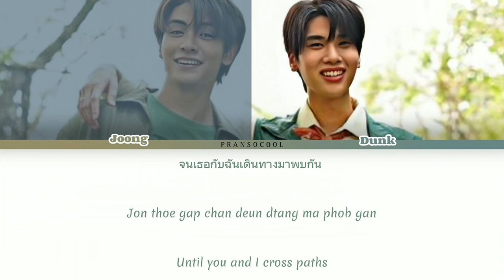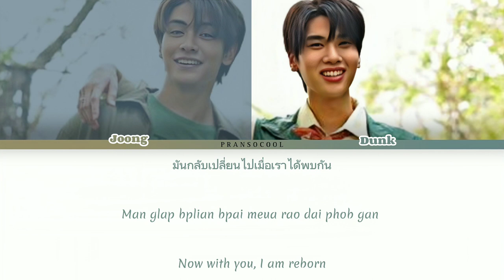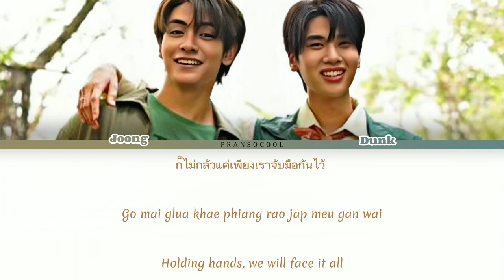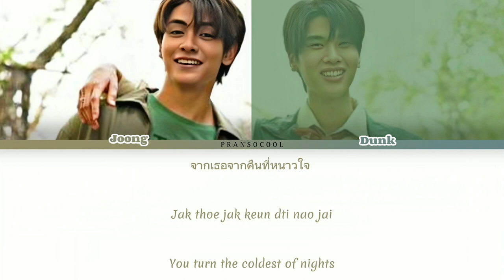Joong, Dunk - No More Empty Nights (ท้องฟ้ากับแสงดาวและสองเรา) Ost. Our Skyy 2 Star in My Mind